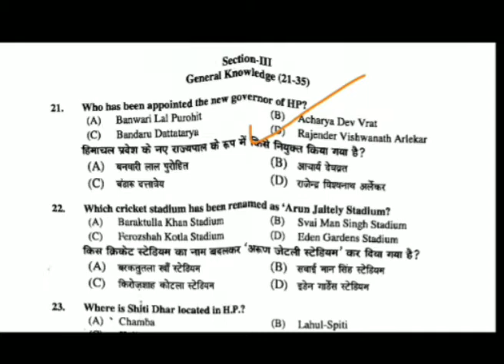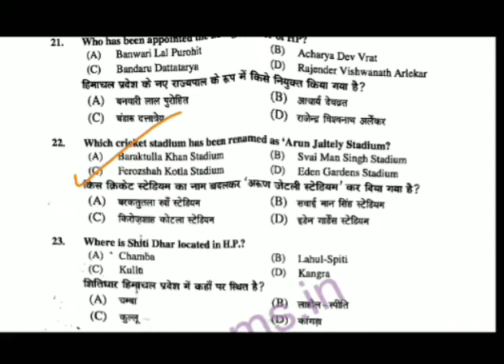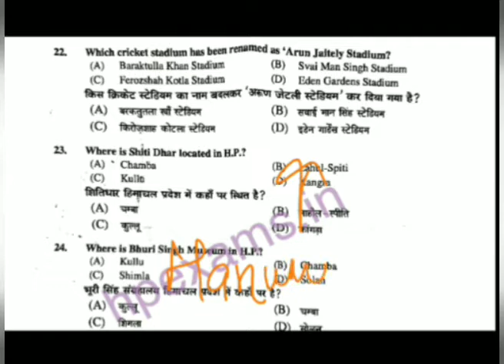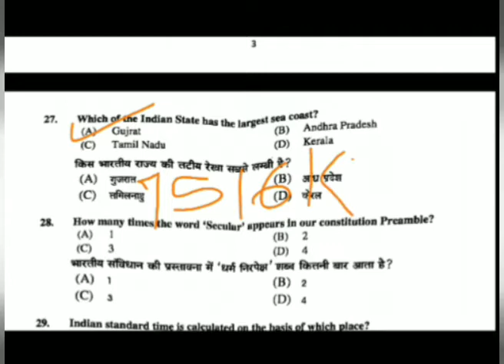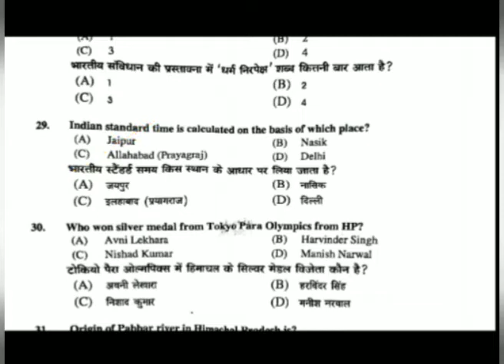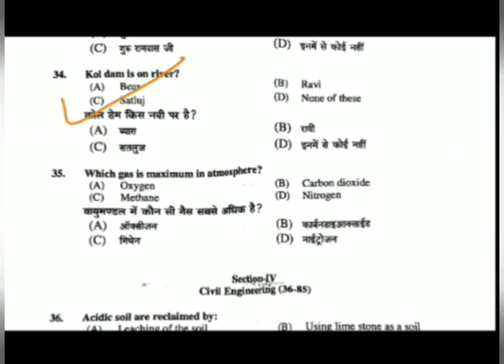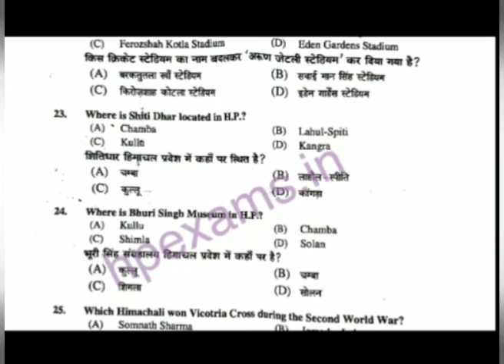NAUNI UNIVERSITY JE CIVIL. SOLVED GK PORTION Exam Held on 3-10-2021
NAUNI UNIVERSITY JE CIVIL. SOLVED GK PORTION